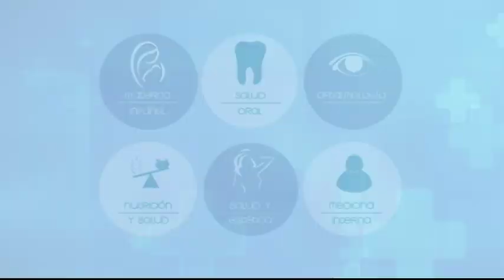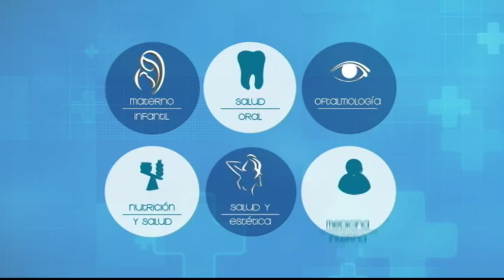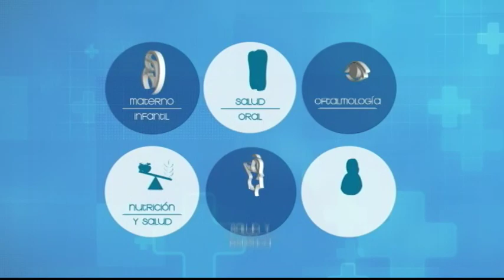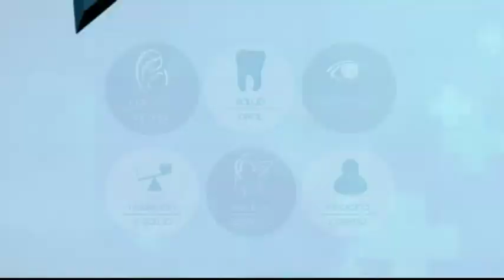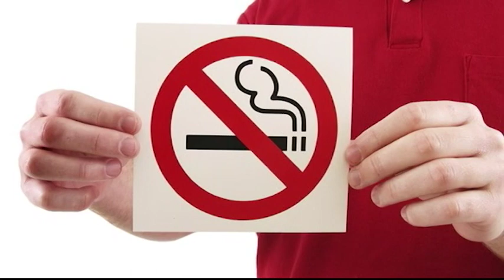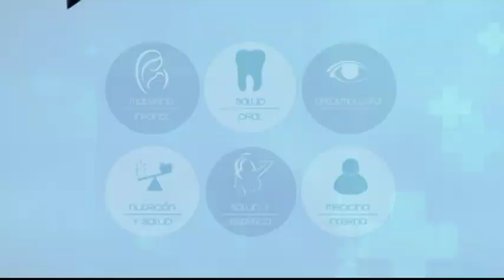VIVA MEJOR | 31-05-2019